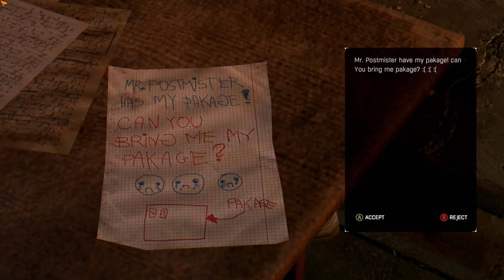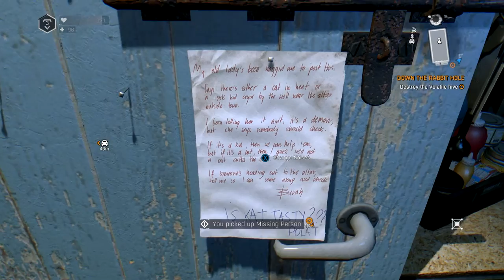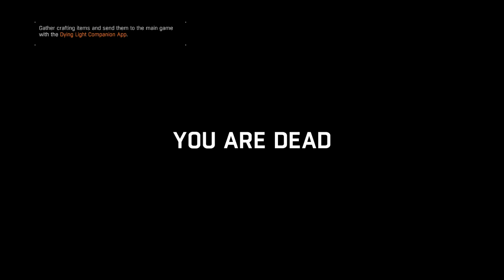Dying Light The Following Part 4 Clearing Out Safe Houses & Freaks!!!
Today on Dying Light The Following we start to clear our some safe zones & take on the local freaks of nature.

Also later we test out our new land mine dispenser for the buggy, SWEET!!!